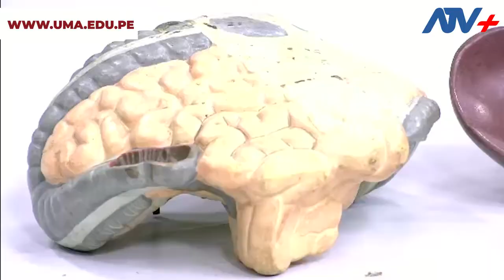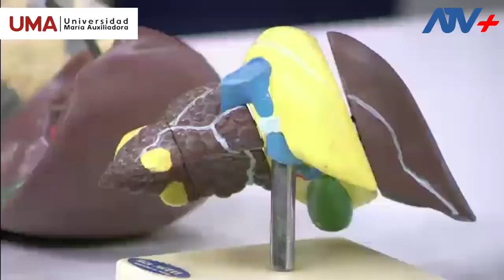Entrevista de la Mg. Ana Maguiña en ATV+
Nuestra directora de la Escuela Profesional de Nutrición y Dietética fue entrevistada en ATV + para conversar sobre la correcta digestión y alimentación saludable.